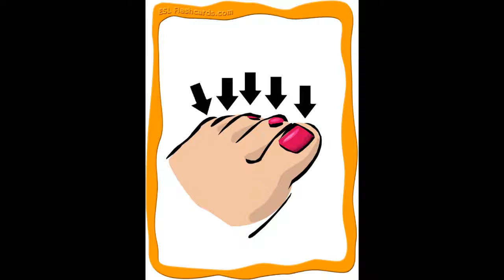Body parts for kids Learn English Easy